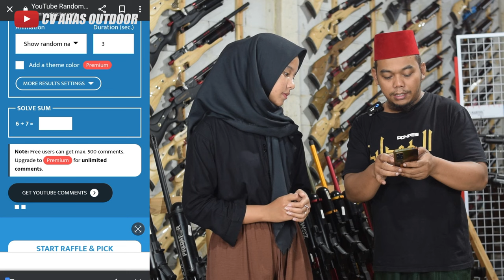READY STOK PREDATOR SULTAN FULL CNC LARAS POLYMAX TERBAIK 2024 !! PROMO SENAPAN ANGIN TERBARU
4 CARA BELI / ORDER :

1. BAYAR DITEMPAT / COD
2. TRANSFER BANK

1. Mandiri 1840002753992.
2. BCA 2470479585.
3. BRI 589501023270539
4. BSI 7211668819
Semua atas nama ABDULLAH

4. Datang ke alamat kami di Desa raguklampitan RT 04 RW 01 Batealit Jepara Jawa Tengah